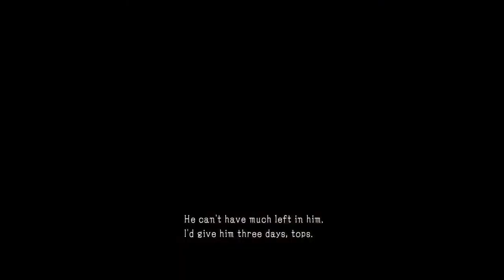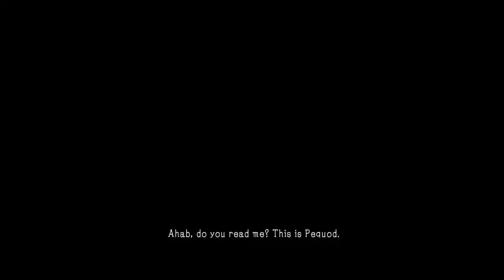Metal Gear Solid V Naked Snake Challenge Episode 1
The naked snake challenge has 3 rules:

1: Do not bring in any weapons
2: All equipment must be procured from on site
3: The use of buddies is not allowed unless forced by the mission itself